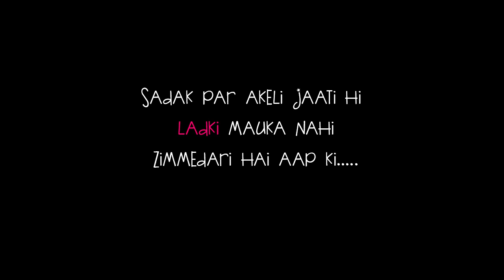All India Newbies-Till It Happens To You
AIN presents our second most video on "harassment" and a fight to be stay strong...
our society is made of good and bad...But sometimes truth of our society are over shadowed from us.
This story unveils the "karma' of life.
We are here to show how things can change in a blink and how sharing/ expressing yourself to whom they understand can make a Big change.. Don't hesitate to speak up the truth, knowing that no-actions on this bad can hurts others too. Speak up, Stand for it, no matter how hard you need to face it. Cause you can't take a stand for yourself then you can't be Alive...